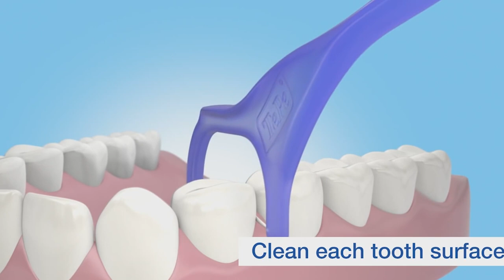10 привычек которые уродуют внешность | АВЕМИ ЛИССА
Плохие привычки которые портят внешность девушек.

Ошибки в макияже  и проблемная кожа которая появляется от них. Не правильный уход за лицом и прочие бытовые моменты которые портят внешность